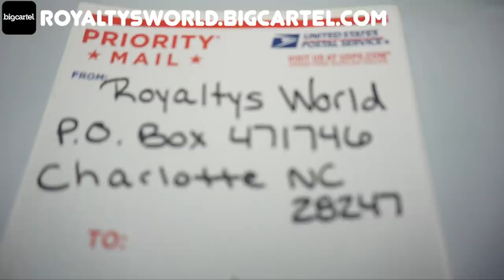DDG want Queen to be his baby mama! Clarence wasn't here for none of that "Well thats to bad" lol